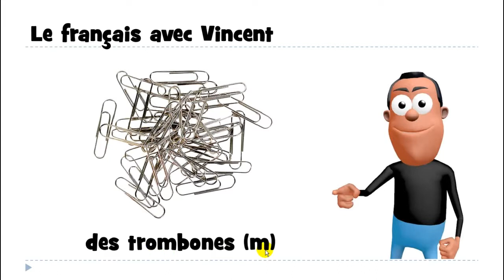J'apprends le français # des trombones